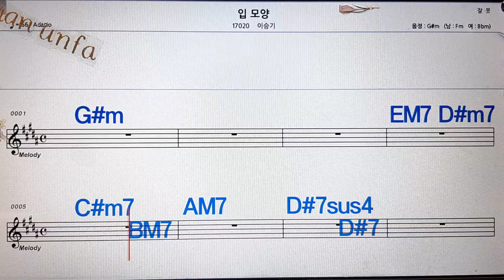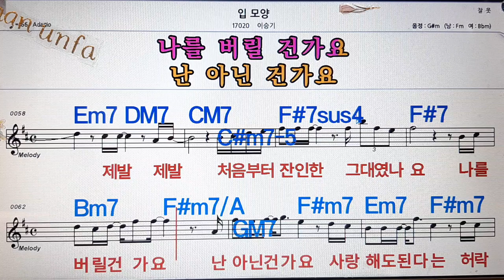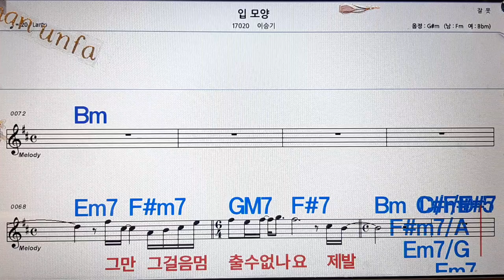입 모양/이승기💋노래방, 통기타 , 코드 큰악보, 가라오케, 반주💖Karaoke, Sheet Music, Chord, MR